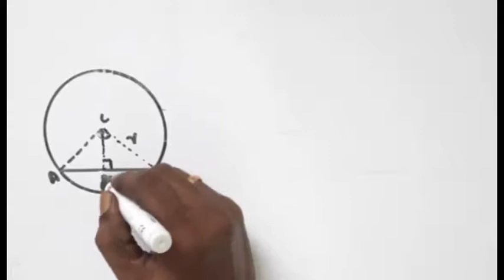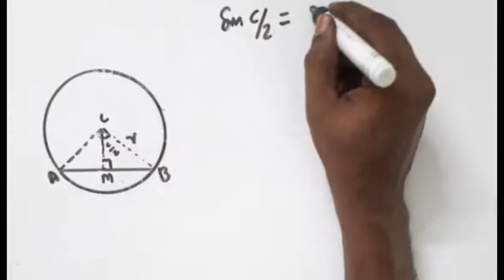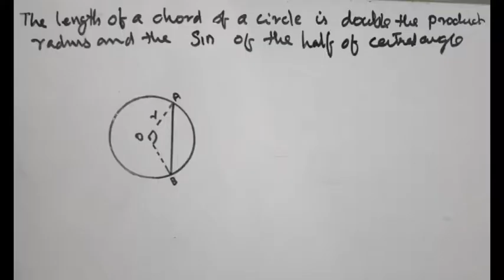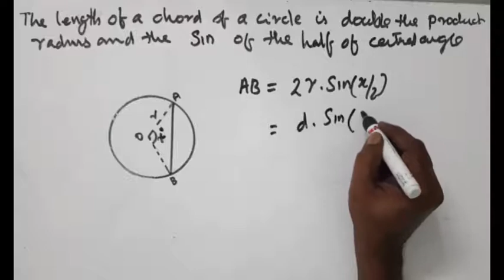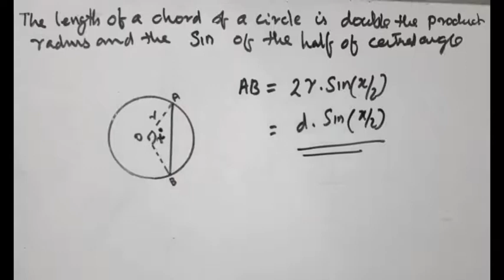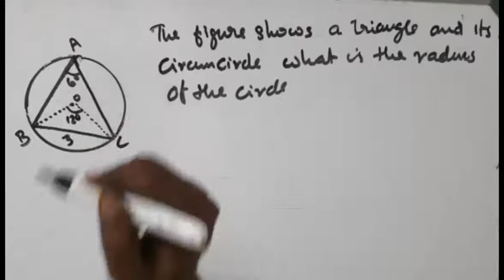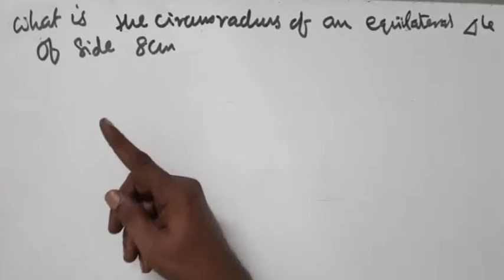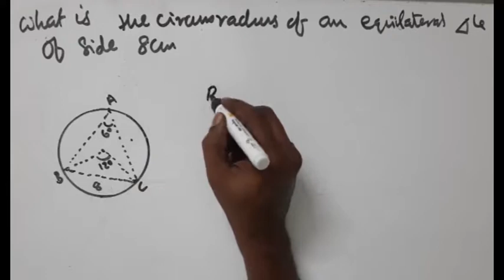HS Maths Lab std10 class7 Trigonometry ത്രികോണമിതി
ത്രികോണമിതി ആശയം ഉപയോഗിച്ചു ഒരു വൃത്തത്തിലെ ഞാണിന്റെ നീളം കാണുന്ന വിധം